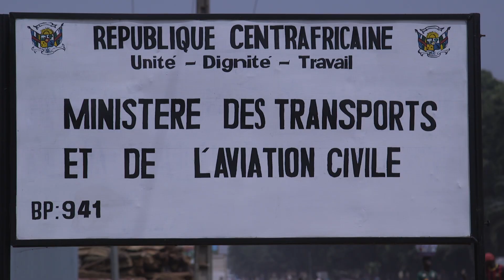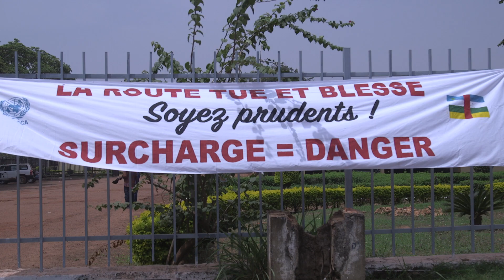Lancement de la campagne de sensibilisation sur la circulation routière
Le ministère des Transports et de l’aviation civile en collaboration avec la MINUS CA a organisé un atelier de formation des autorités administratives et locales sur la problématique des taxi-motos, en présence du représentant du ministre des Transports et de l’aviation civile, Bertrand Touaboy, du président de la délégation spéciale de la ville de Bangui, Emile Gros-Nakombo et du Directeur de la communication de la Minusca, Herve verhoosel, à la salle de conférence du complexe international Galaxy, lundi 05 mars.